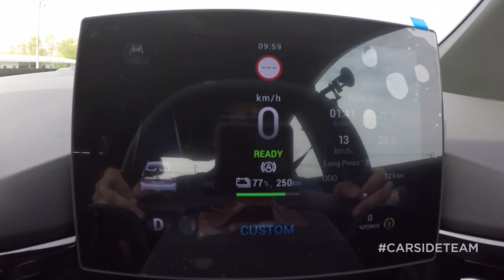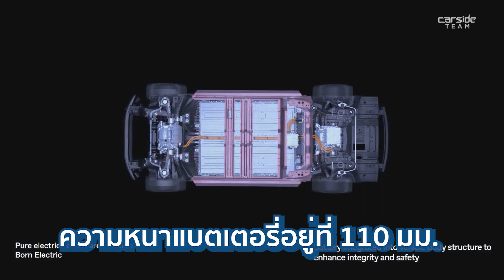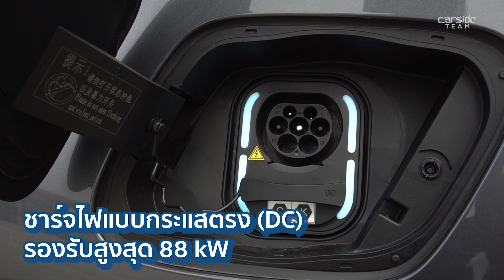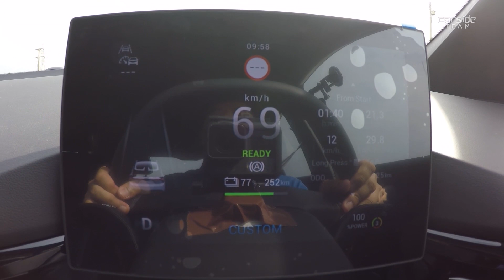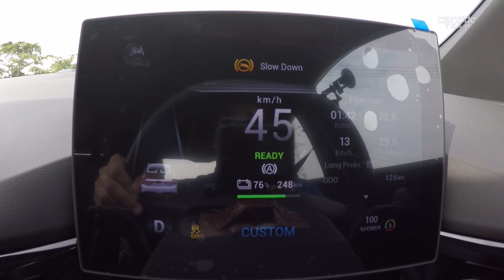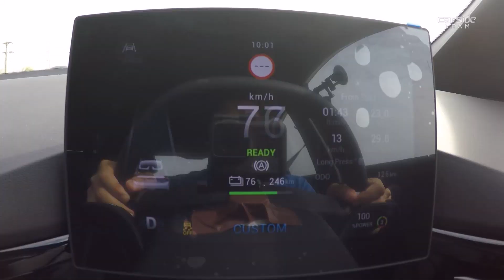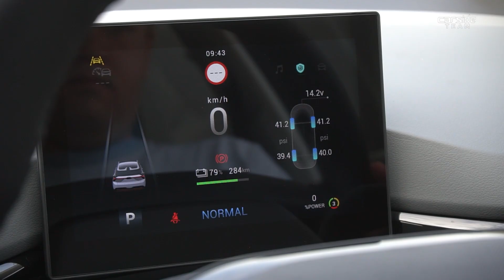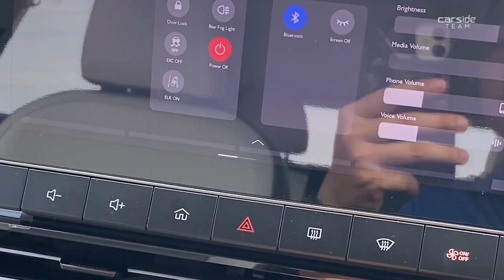ขับดีจริง ไม่ได้อวย! สรุป 4 ข้อมูลสำคัญ MG4 Electric พร้อมลองขับก่อนเปิดราคา | Carsideteam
เปิดตัวยุโรปเมื่อกันยายนไม่ทันไร ประเทศไทยได้ขับแล้ว!! กับ MG4 Electric รถยนต์ไฟฟ้าขับเคลื่อนล้อหลังคันแรกของ MG มาพร้อมพละกำลังไฟฟ้า 170 แรงม้า แรงบิด 250 นิวตันเมตร และแพลตฟอร์มใหม่ที่ออกแบบสำหรับรถ EV โดยเฉพาะ ข้อมูลเยอะมาก Carsideteam เลยสรุป 4 ข้อมูลสำคัญ พร้อมพาไปลองขับในสนามแบบมันส์ ๆ จะขับดีอย่างที่เขาลือลั่นแค่ไหน คลิปนี้มีคำตอบ!